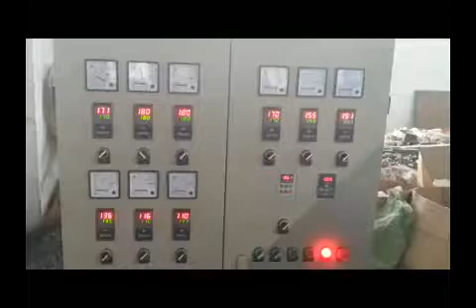PE Physical Foam Net Making Machine